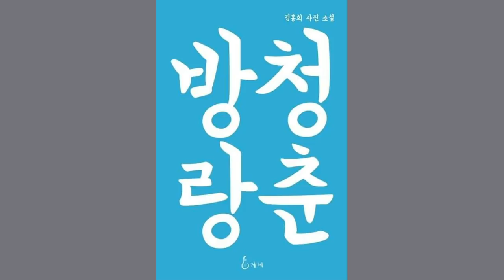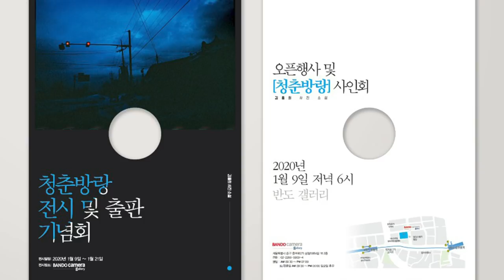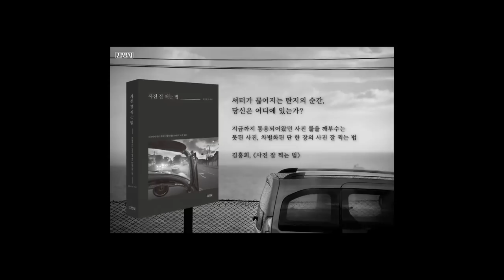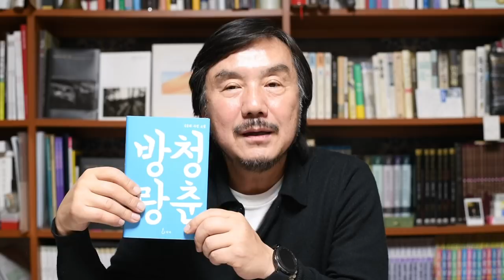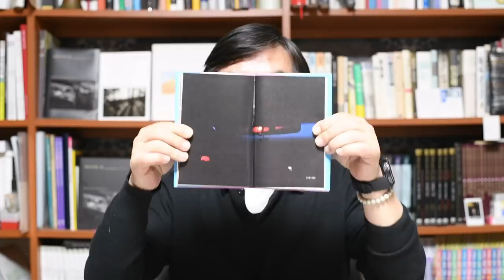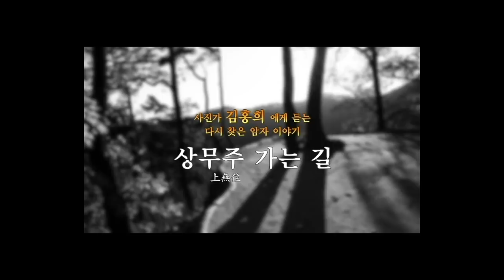10-5.청춘방랑 사진이 와 이렇노?(김홍희)착한 사진은 버려라